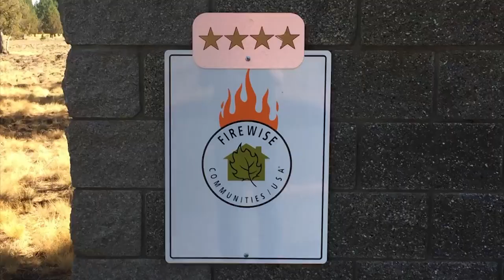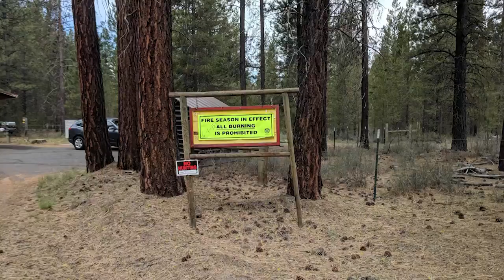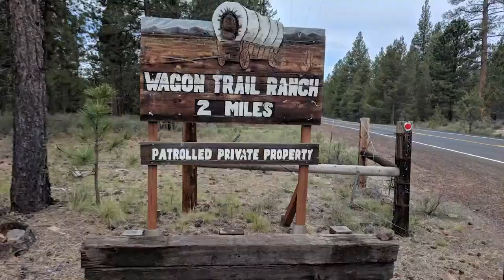All Hands, All Lands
Our low elevation Central Oregon dry forests need fire for health and resilience into the future. Our friends and neighbors need the security of knowing their home, neighborhood and community will be ready for wildfires. That's why the Deschutes National Forest, Natural Resources Conservation Service, Oregon Department of Forestry, Deschutes County, OSU-Extension and Walker Ranger Forest Protection Assoc. have come together to restore our High Desert Ecosystem.